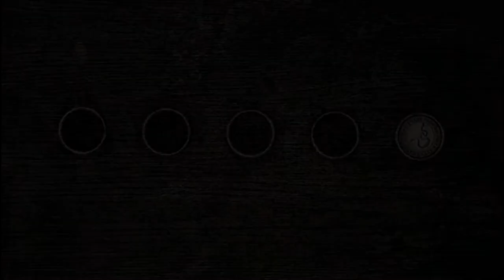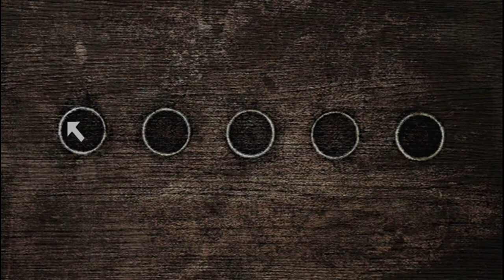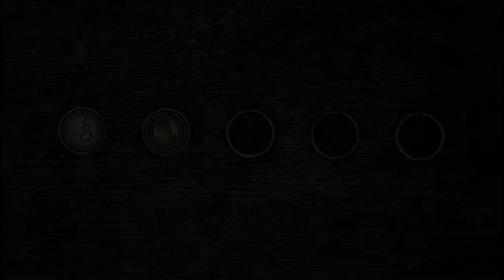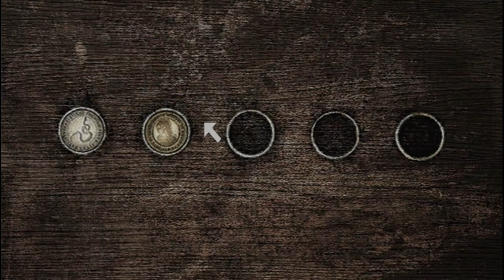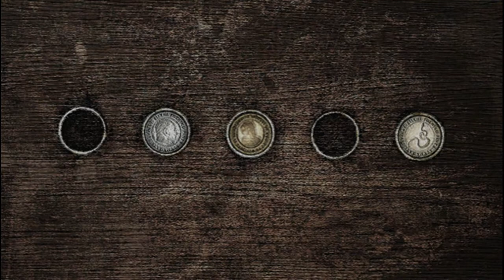Silent Hill 2: Enhanced Edition - Part 5 (The Apartments 3/3)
James meets up with a familiar face in a strange mirrored room. Thankfully, he is nearing the exit of the apartments but he has a few more obstacles in the way...